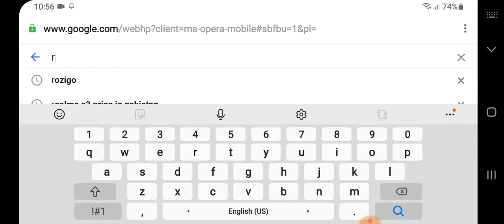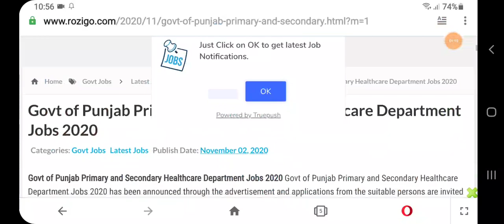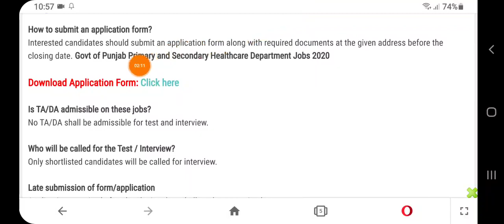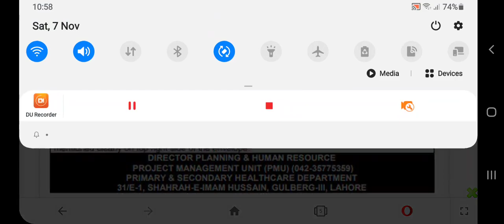Govt of Punjab Primary and Secondary Healthcare Department Jobs 2020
Govt of Punjab Primary and Secondary Healthcare Department Jobs 2020 Govt of Punjab Primary and Secondary Healthcare Department Jobs 2020 has been announced through the advertisement and applications from the suitable persons are invited on the prescribed application form. In these Latest Jobs in Lahore, the eligible Male/Female candidates from across the country can apply through the procedure defined by the organization and can get these Jobs in Pakistan 2020 after the complete recruitment process.